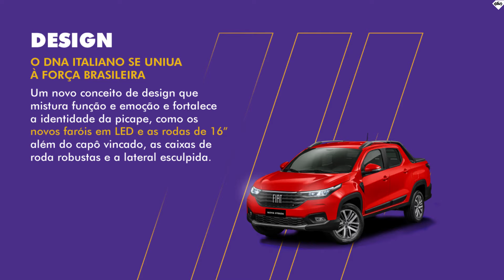Lançamento Nova Fiat Strada 2021 | Fiat Valverde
Chegou a hora de você saber tudo sobre a NOVA STRADA 2021. A líder do mercado está de cara nova e vai mais uma vez te surpreender.

NOSSAS LOJAS:

Campinas
Av. Amoreiras nº 2605 - Jardim do Lago
Jaguariúna
Rua Doutor Clemente Holtman nº 411 - Centro
Paulínia
Av. José Paulino nº 2297 - Centro